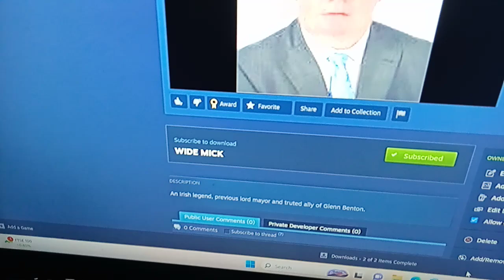WIDE MICK Worms W.M.D